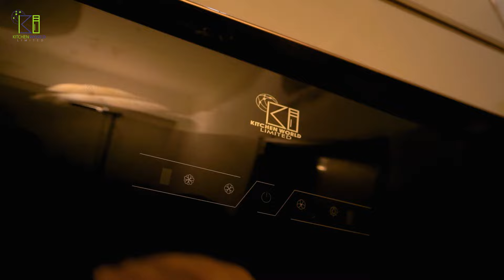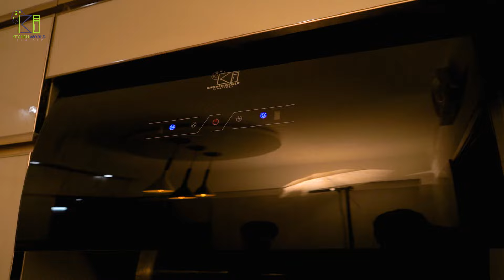Residential Interior | at Bijoy Rakin City | Mirpur, Dhaka(Bangladesh)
“Good buildings come from good people and all problems are solved by good design.”
– Stephen Gardiner
Kitchen World Ltd is a reputed and leading company for Interior design and with all kinds of kitchen & wardrobe accessories.
RESIDENTIAL INTERIOR!
Project Status: Completed
Client Name: Dr. Md. Shamimur Rahman
Project Area: 1872 SFT
Project Location: Rakin City
Thanks to Almighty God!
All the praises Go to Almighty God.
We have successfully completed a residential interior project in Rakin City, Mirpur .
For any kind of Residential Interior, Kitchen Design, and Kitchen and Wardrove Accessories, Please visit our showroom in Banglamotor, Eastern Plaza, or Uttara.
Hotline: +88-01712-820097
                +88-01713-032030